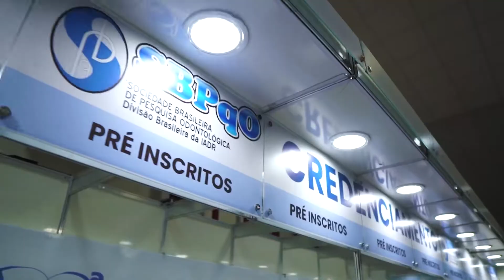39a Reunião Anual da SBPqO - Momentos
Alguns dos momentos registrados durante a realização da 39a Reunião Anual da SBPqO, de 7 a 10 de setembro de 2022 em Campinas/SP